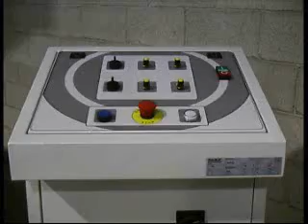Siat RAS Dic 9, 2009.wmv